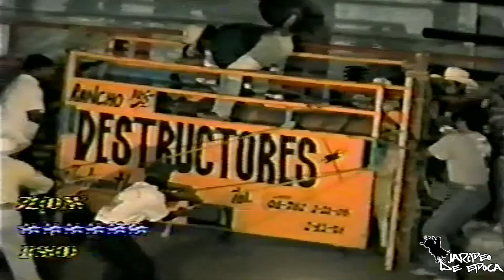QUE MONTA DEL CHICANO DE TILZAPOTLA!!Rancho Los Destructores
Video Realizado Por 🎞PRODUCCIONES ORTIZ🎞

🚨UNO DE LOS MEJORES DE MORELOS CHICANO DE TILZAPOTLA🚨
CONTACTO
Telcel 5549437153  - Movistar 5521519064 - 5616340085
Gustavo Bustamante

Si llegaste hasta aquí,  significa que perteneces al 1% del público que lee las descripciones hasta EL FINAL, déjame un comentario con un emoji de rayo 🔝 Si veo muchos, me alegras el día. Saludos